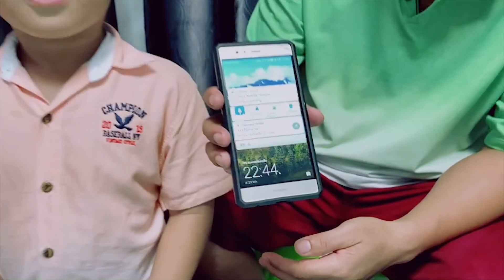ส่องสัตว์ตอนกลางคืน เจอพ่อมดมาจากไหน ! | สามหมูซ่าส์ sammoozar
ส่องสัตว์ตอนกลางคืน เจอพ่อมดมาจากไหน !

📍 ติดตามอัปเดตข้อมูลข่าวสารของสามหมูซ่าส์ได้ที่ 👇

โทร.088-8989229
ครอบครัวสามหมูซ่าส์